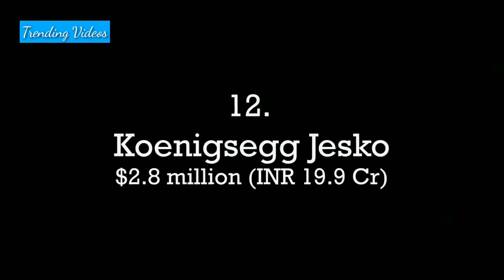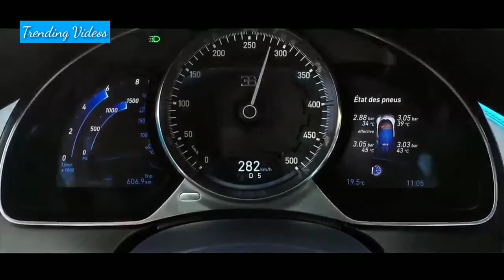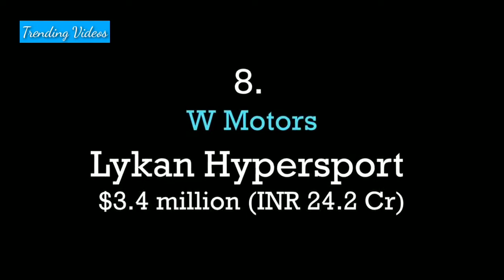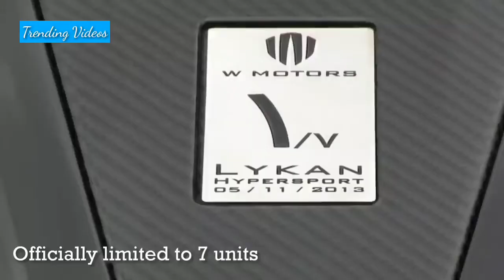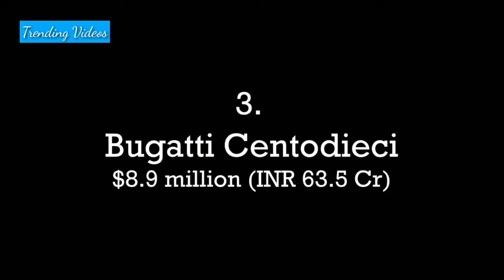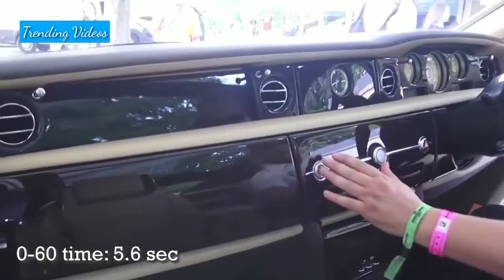12 Most Expensive Car in the World in 2020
Most expensive car in the world in 2019-20
Comfort, class, a super engine, or an unusual design, these ten supercars are a rarity because they come at enormous prices. All are the most elegant species of cars produced have limited editions, and others are from the stables of luxury car manufacturers. While everyone would love to take a ride in any of these cars, no one should miss out an opportunity to drive one as it requires expertise and confidence Music: 1.Warriyo - Mortals (feat. Laura Brehm) Music provided by NoCopyrightSounds. 2. Our understanding is that it is in correlation to Fair Right Use, however, given that it is open to interpretation, if any owners of the content clips would like us to remove the video, we have no problem with that and will do so as fast as possible.